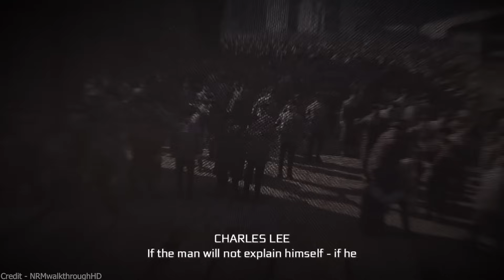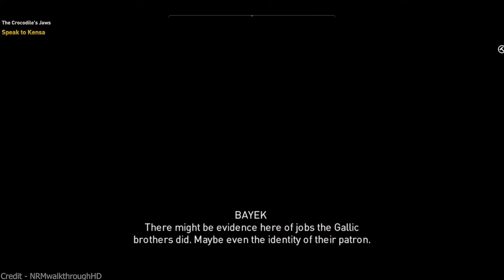The Rise and Fall Of Assassin's Creed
Raising Money for an Orphanage!

Book a one-on-one call if you want help with your youtube journey, whether you are brand new or 5 years in